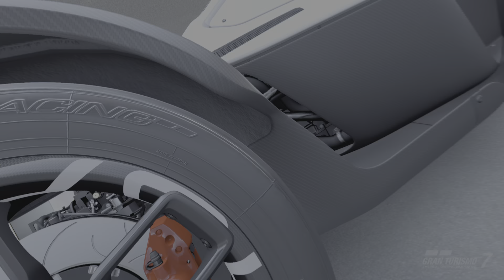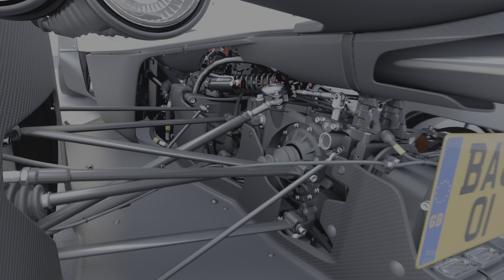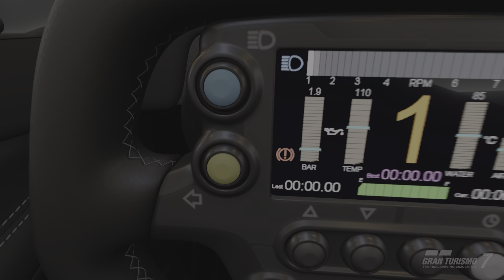BAC Mono 2016 Gran Turismo 7 VR Showroom PSVR2 No Commentary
Gran Turismo 7 VR Showroom PSVR2